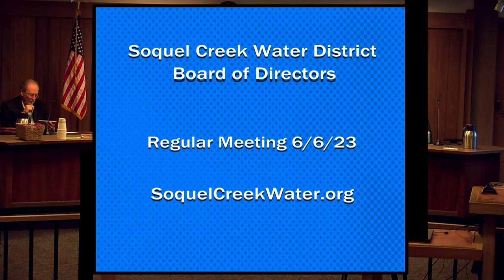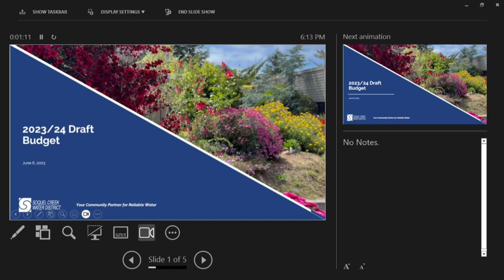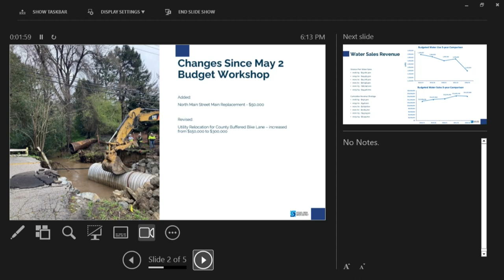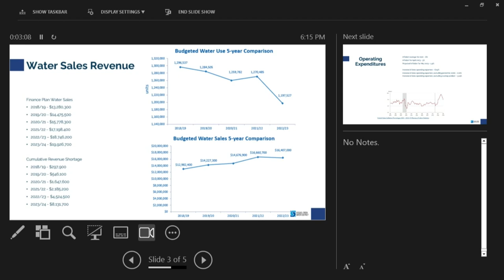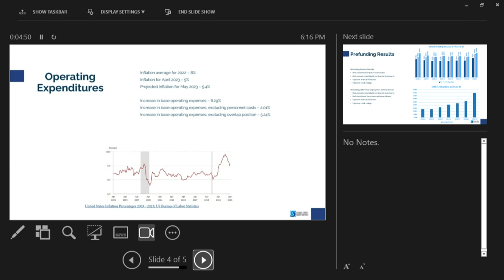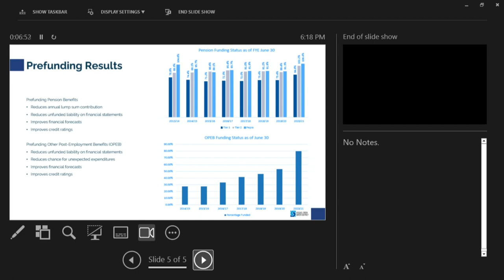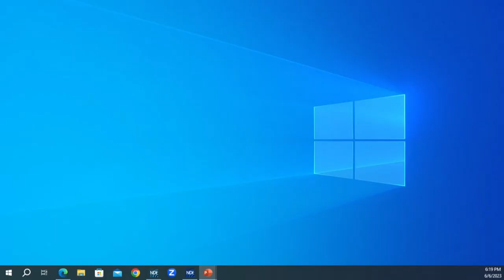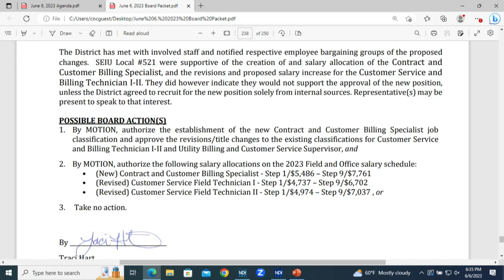Soquel Creek Water District 06/06/2023